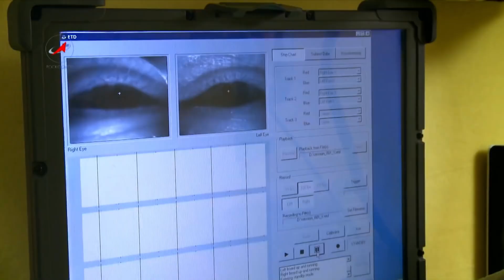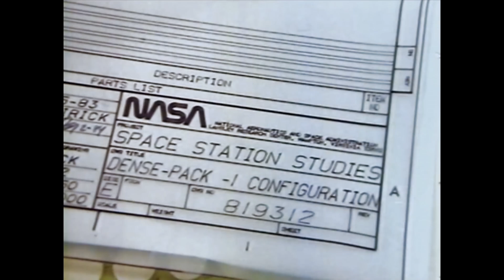How Did Humanity Recreate Life 250 Miles Above Earth? | Part 2 | SLICE EARTH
A marvel of international cooperation and human ingenuity, the International Space Station is more than a home in orbit—it's a pioneering science lab that has redefined our understanding of life beyond Earth.

From revolutionary medical breakthroughs and materials research to robotics and sustainable food production in microgravity, this film delves into the extraordinary experiments and silent battles fought in space.

Through the voices of astronauts and engineers, it explores the physical toll of weightlessness, the adaptation of the human body, and the bold steps being taken to prepare for deep-space exploration. A story of resilience, discovery, and the unrelenting drive to go further.

Documentary: ISS: 24/7 On A Space Station
Director: Thomas Risch
Production: The Prod (2018)

🤖 This thumbnail was created with the help of artificial intelligence. 🎨